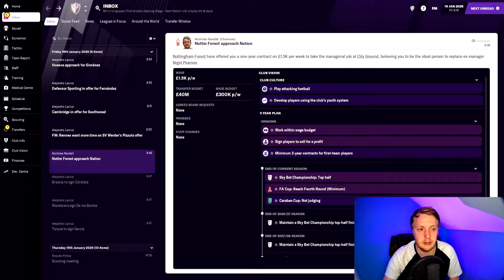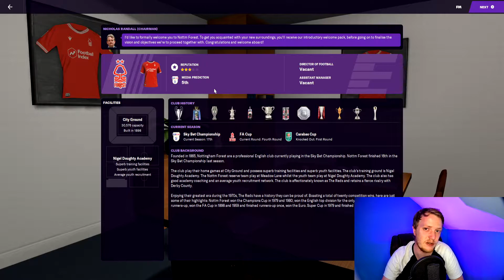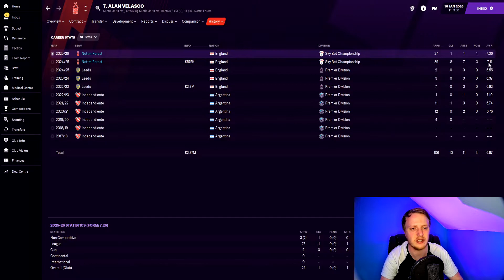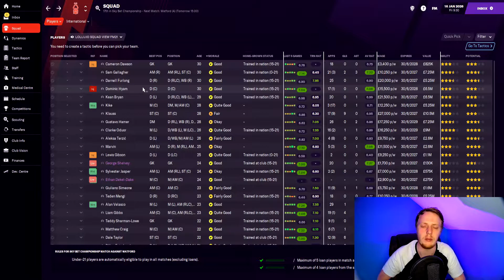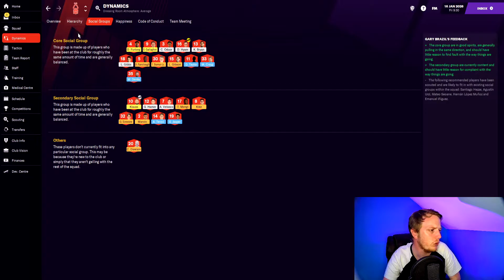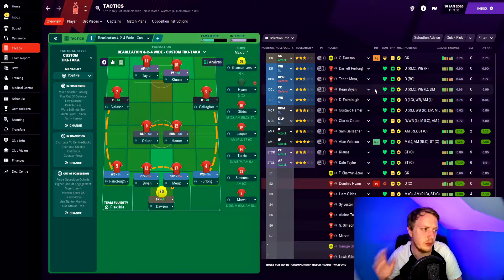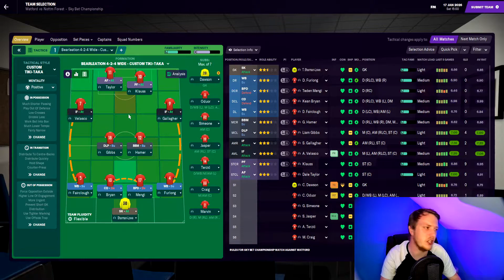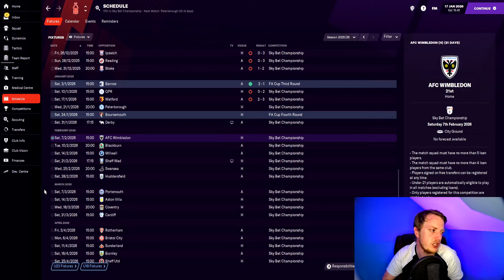FM21 | FENIX FC | EP 28 | ON THE MOVE...? | THE UNEXEPECTED JOURNEYMAN | Football Manager 2021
Journeyman FM21 FootballManager2021. A little update for you all here regarding our Centro Atlético Fénix job are we on the move?